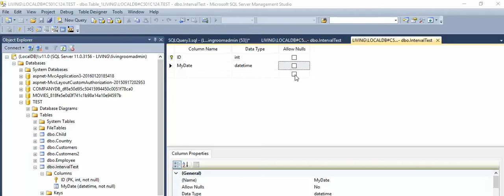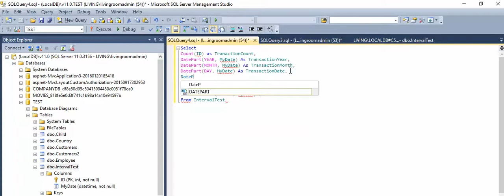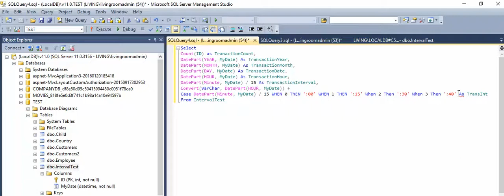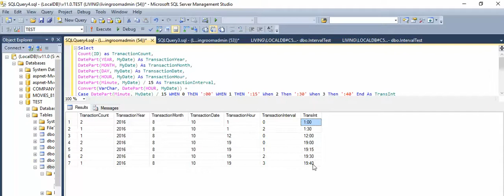MSSQL - Query to group by time intervals = group by 15 minutes time intervals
this simple example will group data by time intervals - in my case 15 minutes